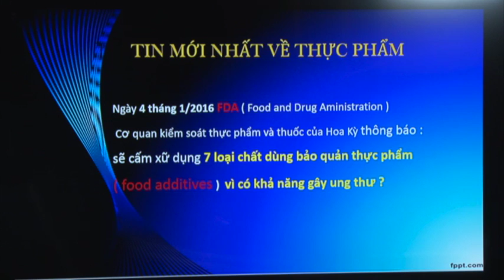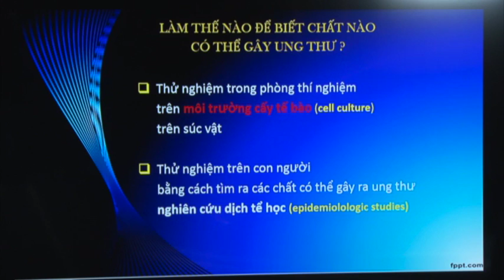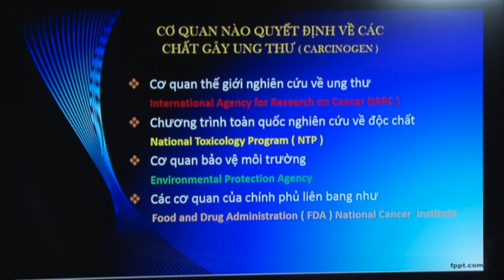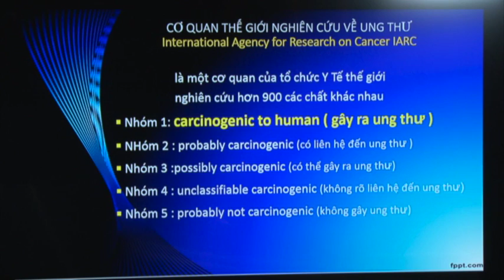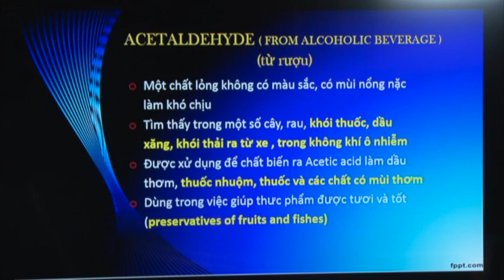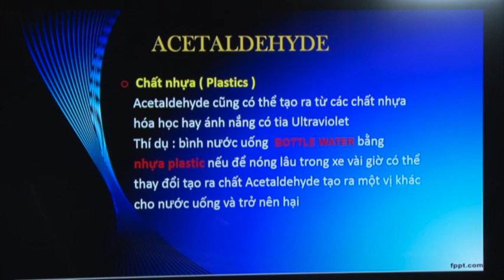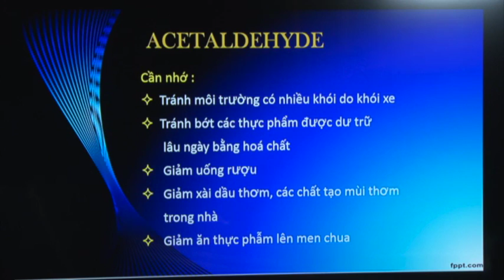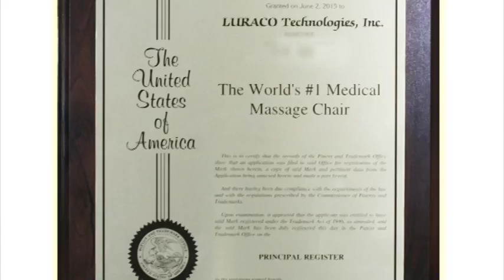Bản Tin Y Học Với Bác Sĩ Trần Văn Sáng: Các Chất Có Liên Hệ Đến Ung Thư - PHẦN 1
7/1/2017